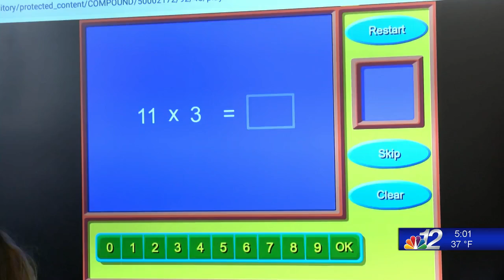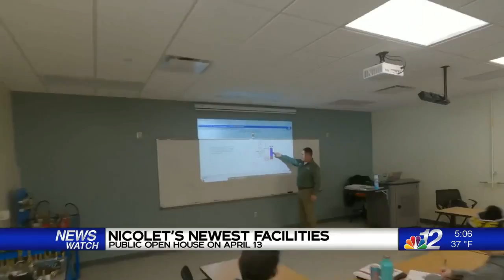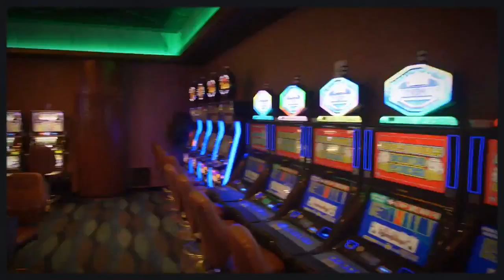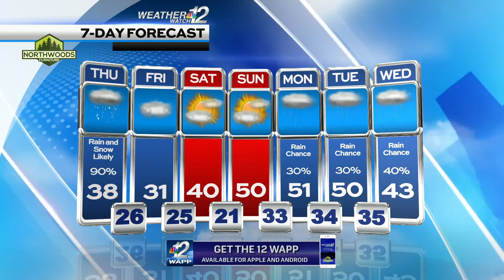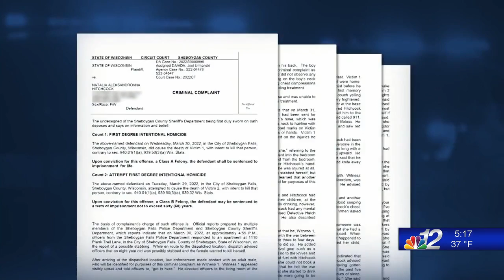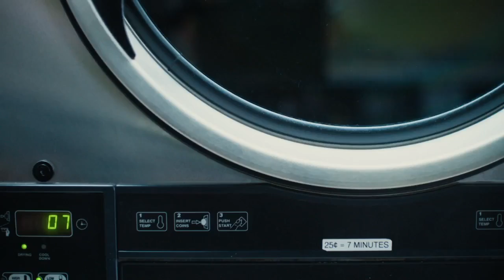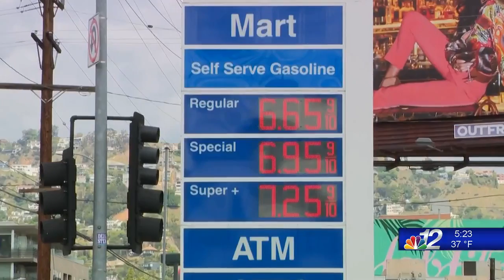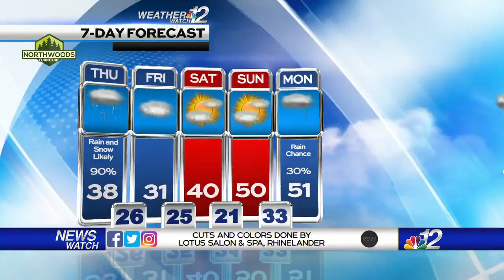5pm Newscast 04-06-22